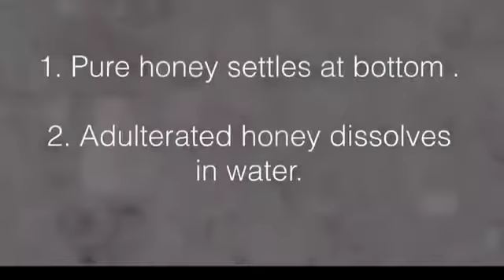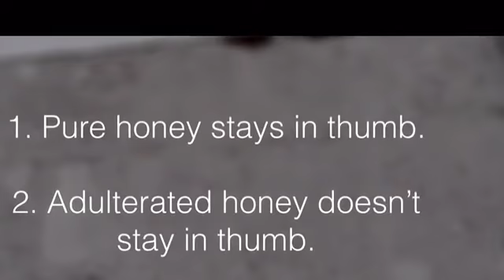HOW TO FIND ADULTERATION IN HONEY 🍯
This is a easy method to find adulteration in honey at your home